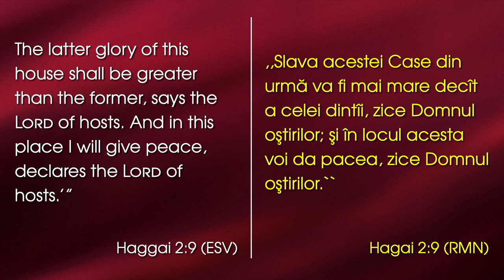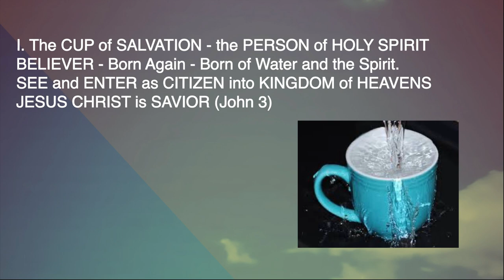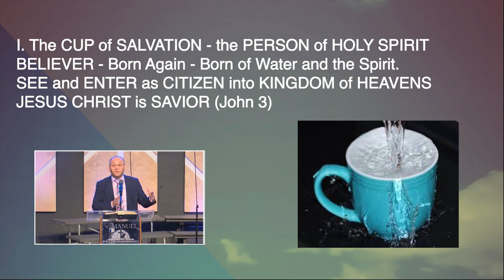Iosif Belea - Umplerea cu Duhul Sfânt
Emanuel Church Anaheim, California - mesaj rostit de Iosif Belea, în data de 28 mai 2023. Predici pentru vremuri grele